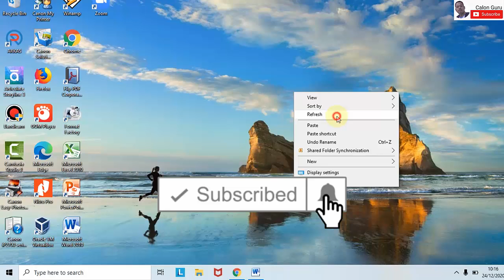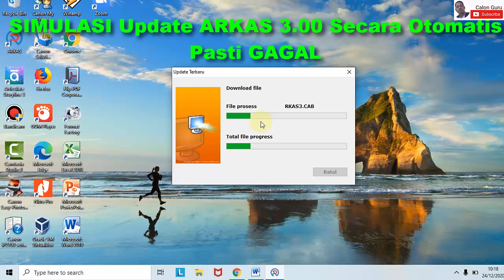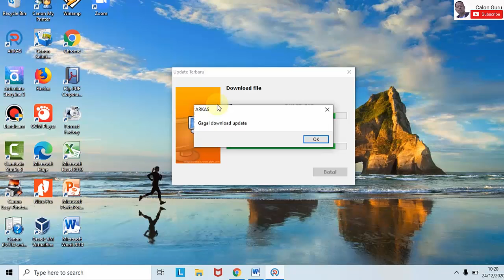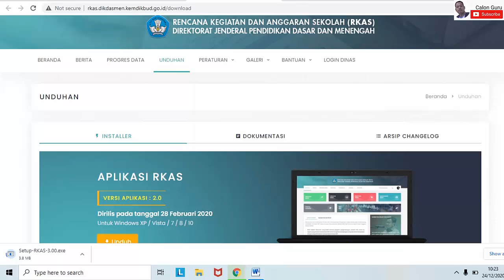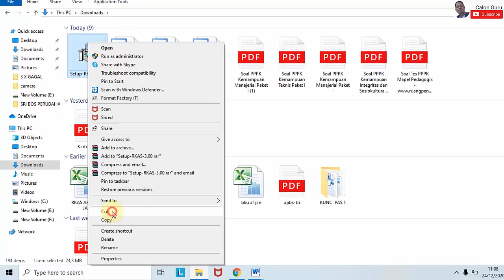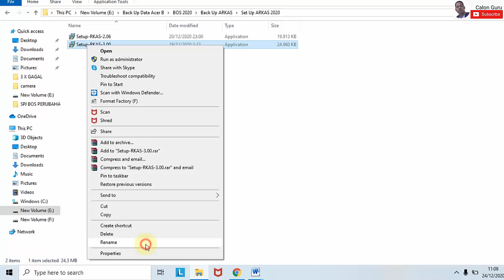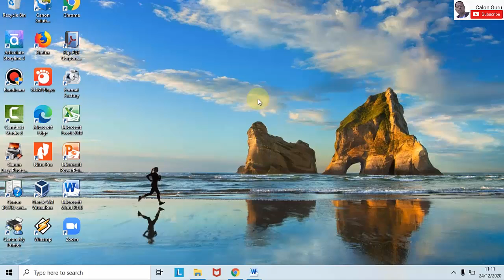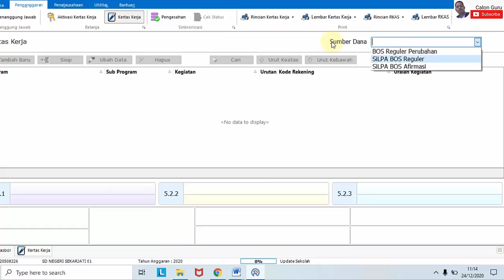Update ARKAS 3.00 Versi Terbaru, Cara Atasi Gagal Update ARKAS dg Install ARKAS 3.00 Lebih Sempurna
Unduh Installer ARKAS 3.00 yang dapat digunakan untuk ARKAS Tahun Anggaran 2021 disini

Setelah pada video sebelumnya saya sajikan Cara Update ARKAS 3.00, Perubahan pada ARKAS versi 3.00 Update ARKAS 3.00 Tidak Bisa Update Otomatis yang memberikan tutorial Update ARKAS 2.07 maka sekarang waktunya untuk Update ARKAS 3.00. Pada video berjudul Cara Update ARKAS 3.00, Perubahan pada ARKAS versi 3.00 Update ARKAS 3.00 Tidak Bisa Update Otomatis ini saya sajikan cara Update ARKAS 3.00, saya jelaskan detail Perubahan pada ARKAS 3.00 dan Cara Mengatasi Gagal Update ARKAS 3.00 maka pada kesempatan ini saya berbagi informasi Update ARKAS 3.00 Versi Terbaru, Cara Atasi Gagal Update ARKAS dg Install ARKAS 3.00 Lebih Sempurna yang memberikan tutorial Cara Update ARKAS 3.00 Versi Terbaru Tahun 2021, Cara Atasi Gagal Update ARKAS 3.00 Versi terbaru yang dapat digunakan untuk Tahun Anggaran 2021 dan panduan cara Install ARKAS 3.00 versi terbaru Tahun 2021 Lebih Sempurna.

Bagi teman-teman yang mau update ARKAS 3.00 silakan perbaiki koneksi internetnya. Pada video Update ARKAS 3.00. Penyebab Gagal Update Update ARKAS 3.00 dan Solusi Mengatasi Gagal Update ARKAS ini saya sajikan tutorial Update ARKAS 3.00, Penyebab Gagal Update Update ARKAS 3.00 dan Solusi cara Mengatasi Gagal Update ARKAS versi 3.00.

Pada video Cara Update ARKAS 3.00, Perubahan pada ARKAS versi 3.00 Update ARKAS 3.00 Tidak Bisa Update Otomatis Tutorial ARKAS 2020 Calon Guru rkasBOS Calon Guru ini saya beritahukan cara update ARKAS online yang dapat dilakukan dengan mudah. Kira kira apa saja penyempurnaan pada ARKAS versi 3.00 ini dan secara detail apa saja perubahannya? Tonton sampai selesai yaa..

Perbaikan dilakukan tim pusat ARKAS di Update versi 3.00 ke versi 3.00 versi terbaru Tahun 2021 silakan simak video ini sampai selesai.

Bagaimana Cara Update ARKAS 3.00, Perubahan pada ARKAS versi 3.00 Update ARKAS 3.00 Tidak Bisa Update Otomatis? Silakan simak video ini dengan seksama

Pembahasan:
cara login rkas online
contoh rkas smp 2019 format excel
aplikasi bos 2020 catur wulan
pengertian rkas
contoh rka sekolah
kode barang rkas
markas dikdasmen kemdikbud go id
contoh rkas
contoh rkas 8 standar
contoh rks dan rkas sekolah dasar 2020
kode aktivasi rkas 2020
rkas manual 2020 excel